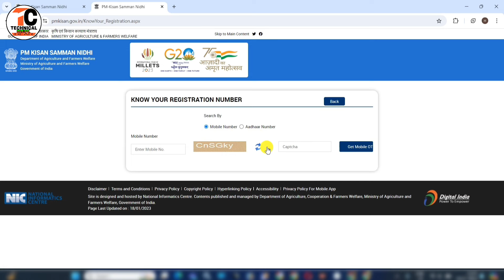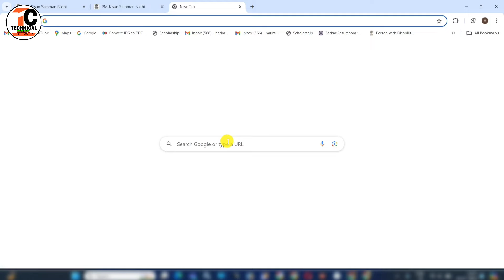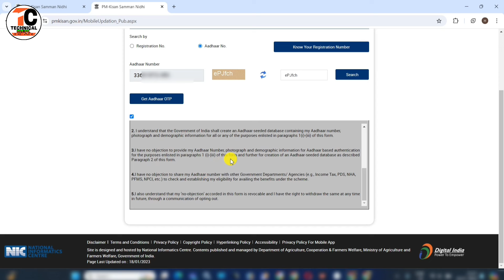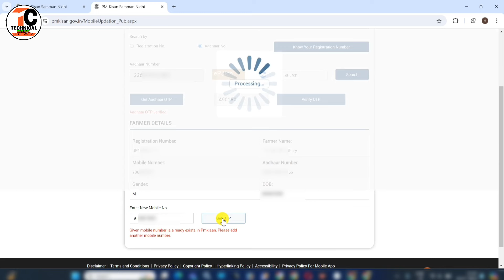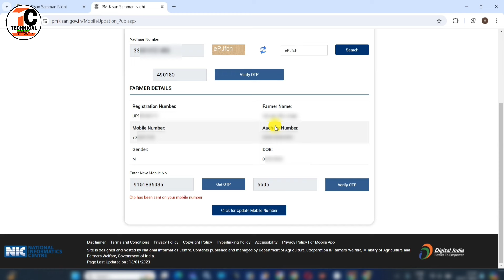Pm kisan me mobile number kaise badle || PM Kisan Yojana Mobile Number Update/Change New Option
PM Kisan Mobile Number Update/Change Kaise kare, पीएम किसान में मोबाइल नंबर कैसे बदले

PM किसान योजना मोबाइल नंबर बदले 2024 | pm kisan new update 2024 | pm kisan update mobile number

  Dosto Is Video me Maine Aapko ye bataya hai ki aap pm kisan me mobile number link/change kaise kare.
pasand aayega.
Thank you so much .